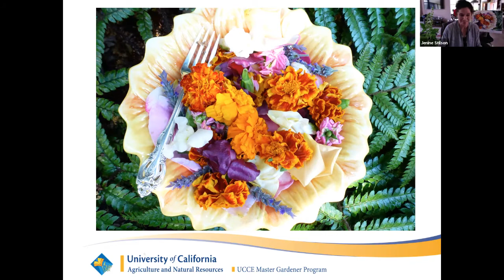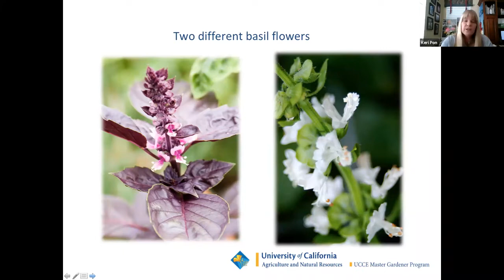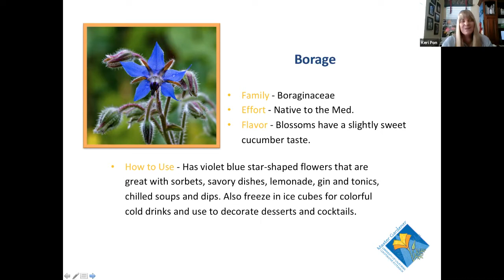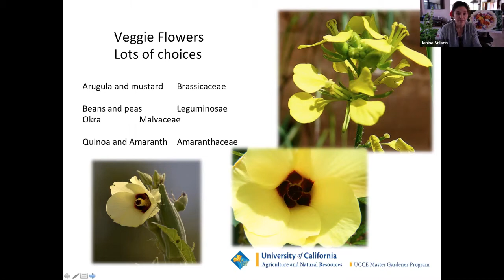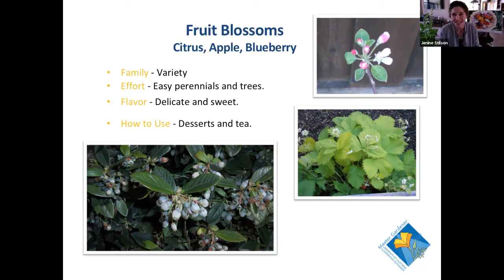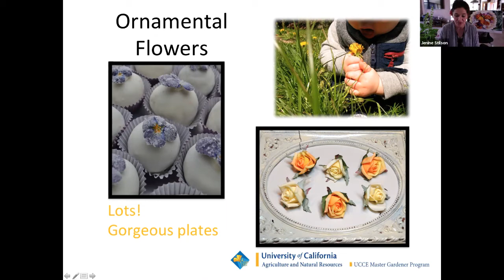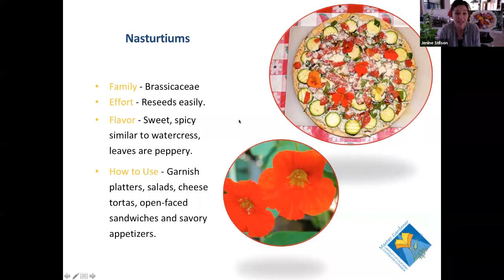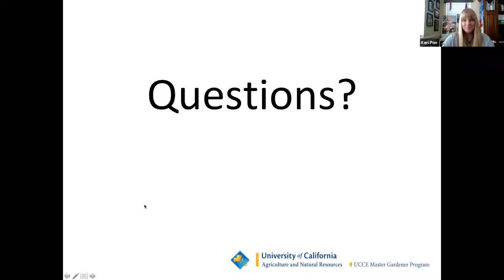Edible Flowers - Beyond the Beauty (Marin Master Gardeners Presentation)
Have you ever wondered if you can eat your flowers?  In some cases, you can! Many of these edible beauties are easy to grow over the course of a season. Join us as we discuss which flowers or parts of flowers are safe to eat and, also, some that you should avoid.  We will cover ornamentals, herbs, flowers of fruits and vegetables, and even weeds, and give you creative ideas on how to use them.

Keri Pon has been a UC Marin Master Gardener since 2011. She is involved with projects at the Indian Valley Organic Farm and Garden and our Edibles Guild. She has also spoken on how to harvest your fruit and vegetables and is a contributing writer for Backyard to Belly.

Jenine Stilson became a UC Marin Master Garden in 2014 and has been a member of the Edibles Guild for the last four years. She spent time growing up on her parents' almond orchard in the heart of Yolo County and has been a life-long gardener of edibles ever since.   She's a contributing writer for Backyard to Belly and has presented at the Indian Valley Organic Farm & Garden as well as other venues around the county.